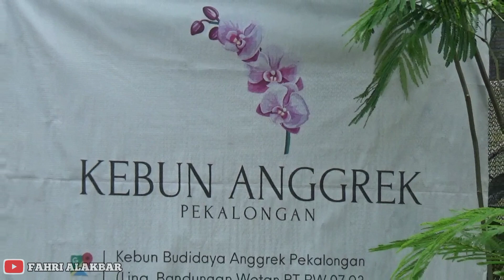Berkunjung Ke Kebun Budidaya Anggrek Pekalongan ❗Aneka Anggrek Indah dan Harga Terjangkau | Fix Beli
BERAWAL DARI HOBI, KINI HASILKAN CUAN DARI BUDIDAYA BUNGA ANGGREK

LEAD

PEMIRSA/ SEORANG WARGA KABUPATEN PEKALONGAN JAWA TENGAH/ YANG HOBI MENANAM BUNGA/ KINI BISA MERASAKAN BUAH MANIS/ BERKAT KETEKUNANNYA DALAM MEMBUDIDAYAKAN BUNGA ANGGREK//

PKG

ADALAH HARIS/ SEORANG WARGA KELURAHAN KAJEN KECAMATAN KAJEN KABUPATEN PEKALONGAN// YANG KINI TENGAH MERASAKAN BUAH MANIS/ BERKAT KETEKUNANNYA DALAM MEMBUDIDAYAKAN BUNGA ANGGREK SEJAK TAHUN 2019 LALU//

BERTEMPAT DIBELAKANG RUMAHNYA/ KINI IA MEMILIKI SEBUAH GREENHOUSE KHUSUS/ YANG DIBERI NAMA “KEBUN BUDIDAYA ANGGREK PEKALONGAN”//

SETIDAKNYA TERDAPAT 3 VARIETAS BUNGA ANGGREK YANG IA BUDIDAYAKAN// YAITU VARIETAS ANGGREK DENDROBIUM/ ANGGREK BULAN/ DAN ANGGREK KATLEA//

WCR1: HARIS : KEBUN BUDIDAYA ANGGREK PEKALONGAN

HARGANYA PUN BERVARIATIF/ DARI 10RIBU RUPIAH UNTUK UKURAN BIBIT/ 55RIBU RUPIAH UNTUK BUNGA YANG SUDAH MEKAR/ DAN RATUSAN RIBU RUPIAH UNTUK BUNGA ANGGREK DENGAN KE-KHAS-AN KHUSUS//

WCR2: HARIS : KEBUN BUDIDAYA ANGGREK PEKALONGAN

BAGAIMANA PEMIRSA? / ANDA TERTARIK UNTUK MEMILIKI BUNGA ANGGREK? //

(BUMPER SHOT BUNGA BENTAR AJA)

DARI PEKALONGAN JAWA TENGAH/ FAHRI AKBAR / MTV JATENG MENGABARKAN//